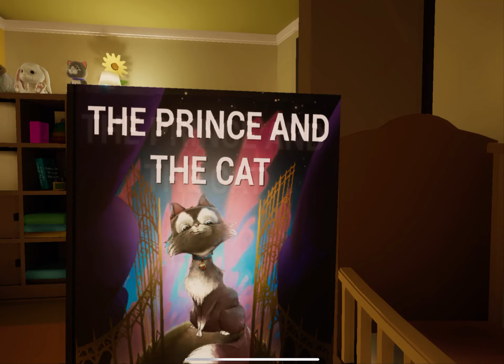Baby in yellow night 1